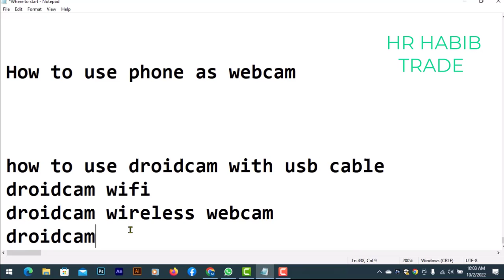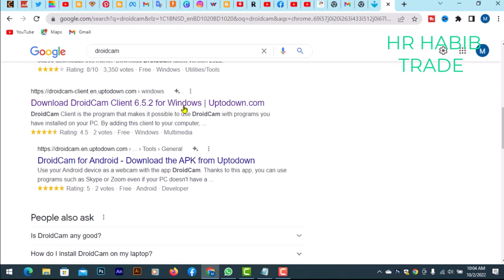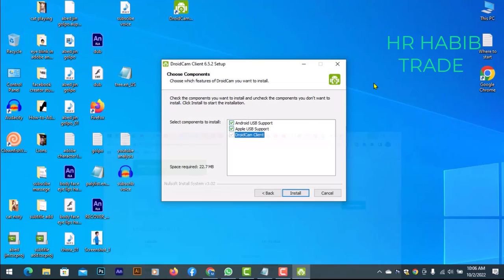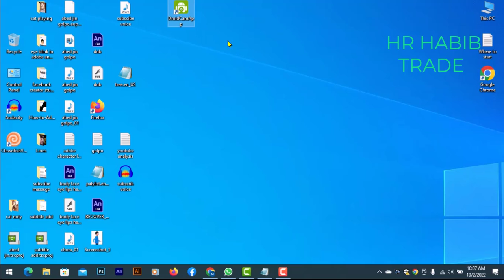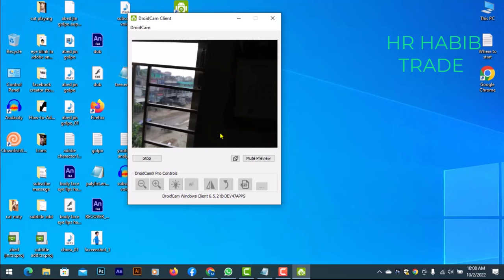How to Use Mobile Camera as Webcam | Droidcam Wireless Webcam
How to Use Mobile Camera as Webcam by WIFI connection no need USB cable connection your mobile camera work a professional web cam and making a professional quality video content that's we can use different social media as like YouTube, factbook and others .
how to use your phone as a webcam and Use Mobile Camera as Webcam | Droidcam Wireless Webcam
How-to-Use-Mobile-Camera-as-Webcam

Recurred### content :

use mobile camera as webcam
how to use droidcam with USB cable
droidcam WIFI
droidcam wireless webcam
droidcam
HR HABIB TRADE
Bangla tech tutorial, Bangla tutorial, turn smartphone into webcam, basic bhai, mobile as webcam, mobile webcam, use mobile as webcam, how to make a phone webcam,